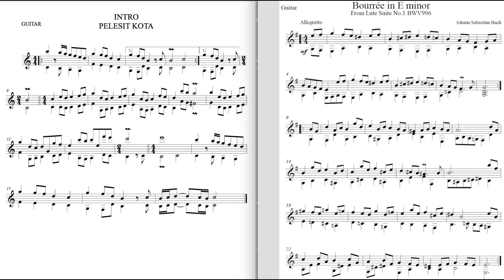HILLARY ANG (Masterpiece)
Selamat bertemu kali ini  saya mengulas tentang betapa "Advanced" Pemain Gitar Rock negara ini iaitu HILLARY ANG semasa menyertai kumpulan SEARCH pada album ketiga 1987 (Mentari Merah Di Ufuk Timur). Kupasan ini hanya santai sahaja dalam memberi contoh score bagi kemudahan dan kefahaman anda bagi mengenang jasa dan bakti beliau dalam muzik industri di Malaysia. Beliau adalah ikon rock yang memang layak pada tempatnya.
Selamat Mendengar

Dari Meja Tulis
Rafi Mohd
Isnin
14 JUN 2021
12:53 AM
Studio 3, Little Forte
Kuala Lumpur